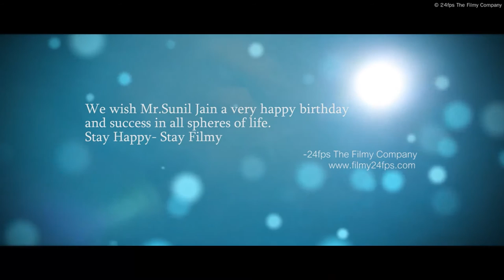Sunil Jain's 50th Birthday film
This video is a short film of Sunil Jain's 50th birthday celebrated on 19th July, 2015. The venue was The Brewmaster at Moment's mall, Kirti Nagar.